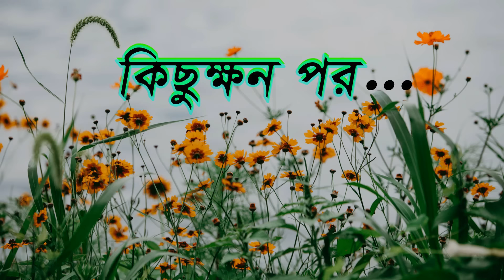পুকুরে লাউ চাষ | Pukure Lao Chas | Fox Cartoon | Rupkothar Golpo | Bangla Cartoon Golpo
আমাদের আজকের গল্পের নাম : পুকুরে লাউ চাষ | Pukure Lao Chas